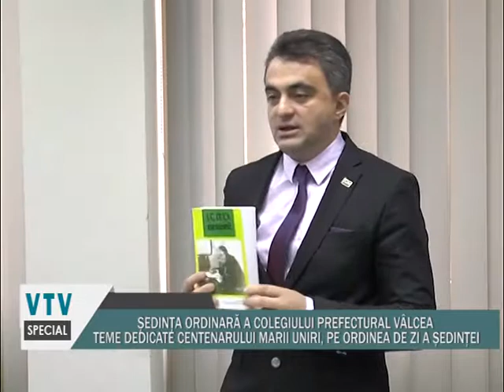ȘEDINTA ORDINARĂ A COLEGIULUI PREFECTURAL VALCEA